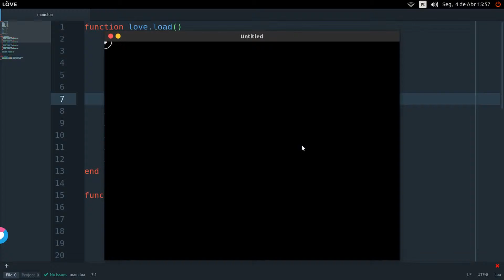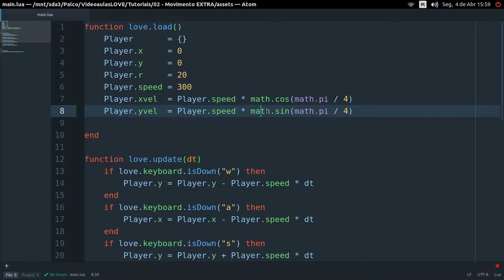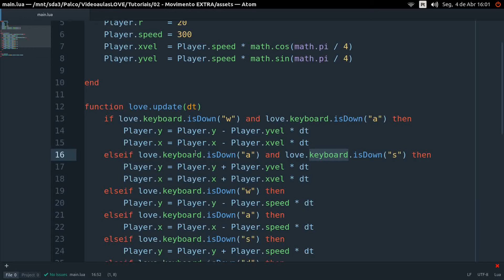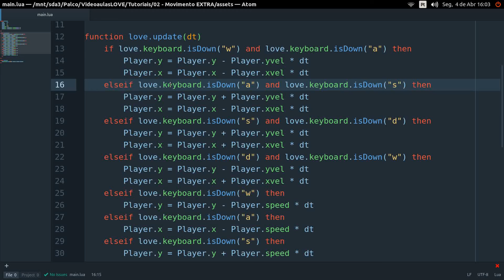LÖVE 02 EXTRA - Corrigindo movimentação para as diagonais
Código